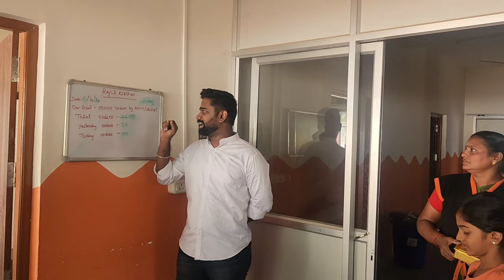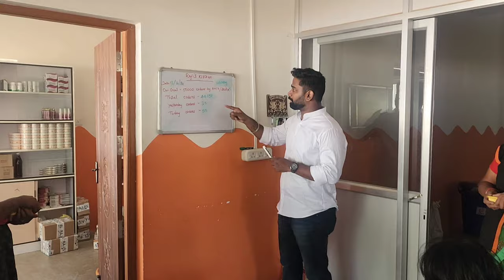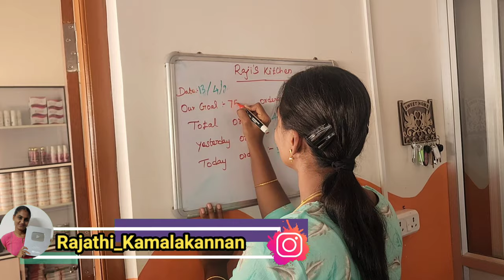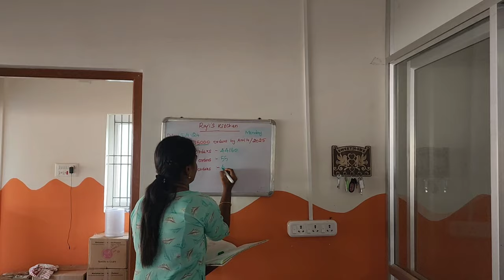சித்திரையில் முதல் அறுவடை | Raji's Kitchen Goal Success ஆச்சா..!?| RK Family Vlogs